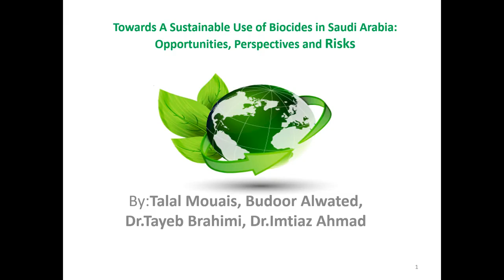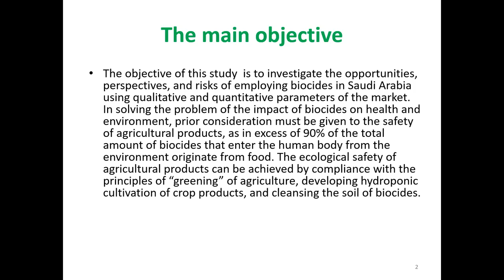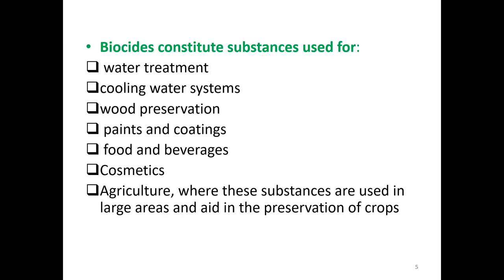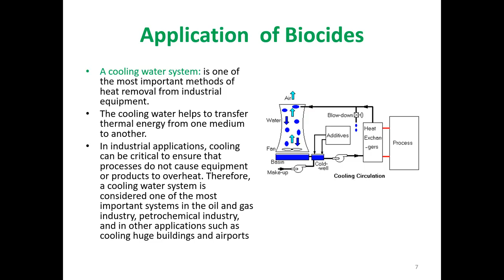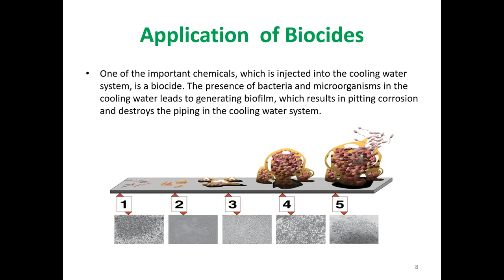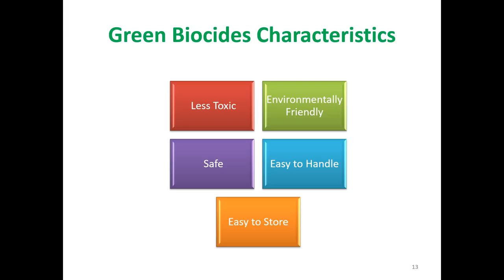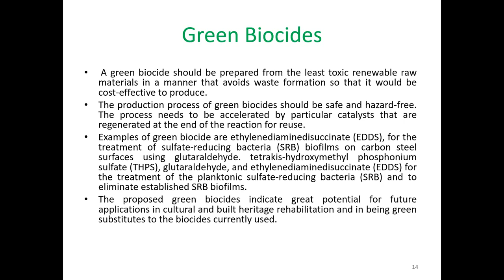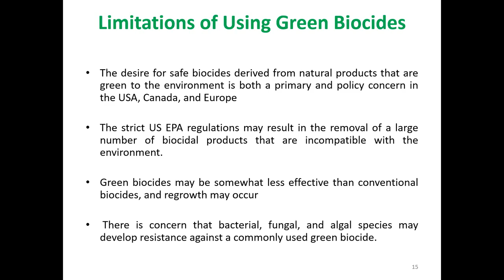ID 410 IEOM Society International 2020 Dubai Conference Presentation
ID 410   For a Sustainable Use of Biocides in Saudi Arabia:  Opportunities, Risks, and Perspectives
Tayeb Brahimi, Talal Mouis, Budoor Alwateedhi, Imtiaz Ahmad, Effat University, Jeddah, Makkah, Saudi Arabia